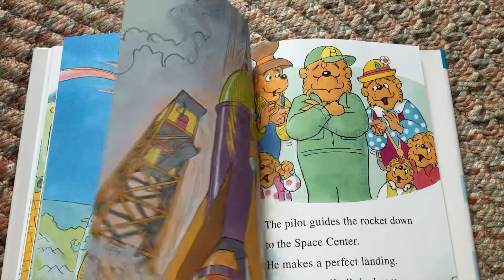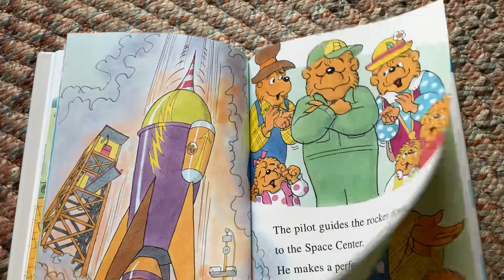The Berenstain Bears Blast Off (part 3)